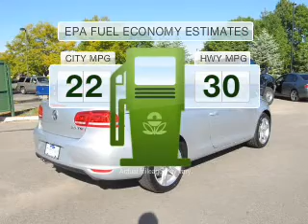2012 Volkswagen Eos - Littleton CO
This vehicle represents similar vehicles available at McDonald Automotive Group.
Contact McDonald Automotive Group at 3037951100, for availability of specific vehicles.
Year: 2012
Make: Volkswagen
Model: Eos
Trim: Lux
Engine: 2.0 liter inline 4 cylinder 16 valve GDI DOHC Turbo
Transmission: 6-Speed Automatic with Auto-Shift
Color: Reflex Silver
Mileage: 11
Address:
6060 S. Broadway